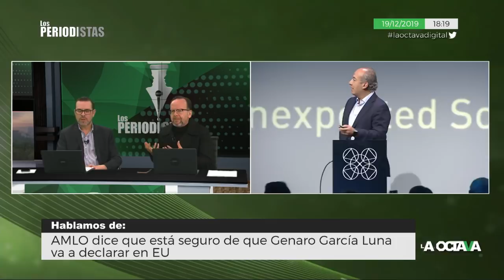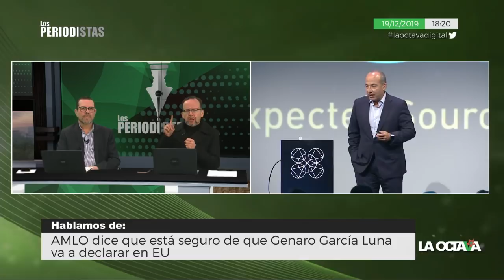CALDERÓN: PERSONAJE DESCONFIADO y CONTROLADOR, GARCÍA LUNA PODRÍA DECLARAR EN SU CONTRA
Álvaro Delgado y Alejandro Páez analizan el caso de Genaro García Luna, que podría declarar contra el expresidente Felipe Calderón.